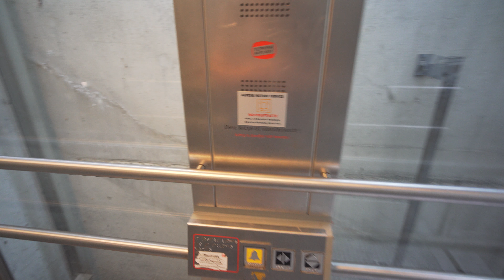Germany, Berlin, Berlin-Lichterfelde Ost S-Bahn station, TEPPER elevator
TEPPER elevator 0:40

September 2018